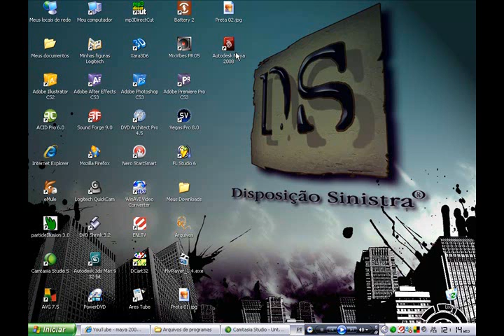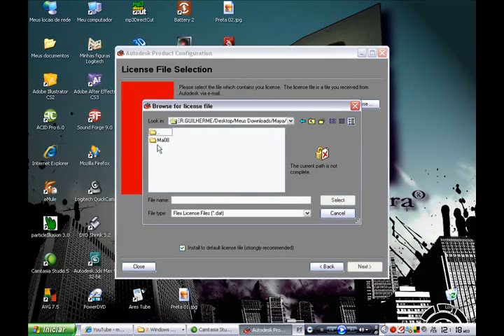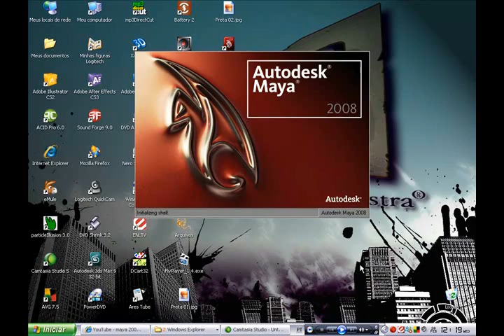Registrar Maya 2008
Como registrar o maya 2008